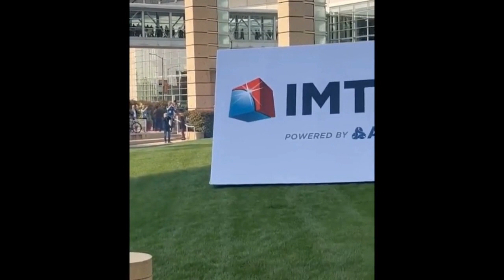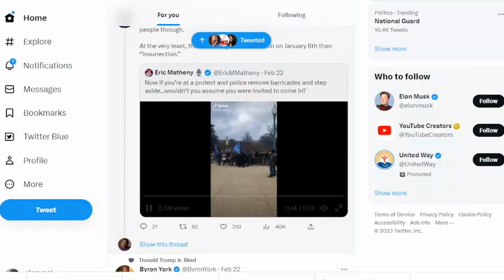Tnin Tổng hợp 23 / 2 / 2023